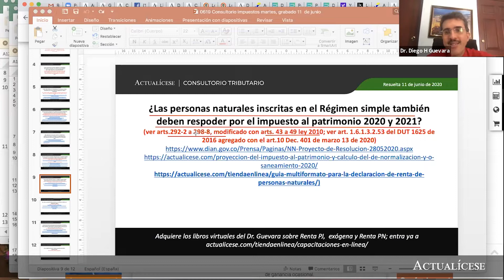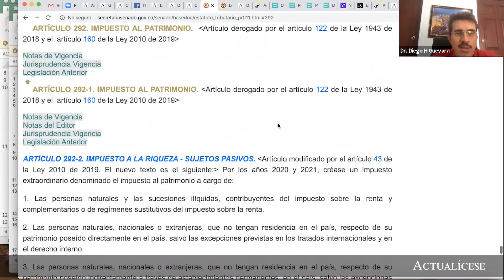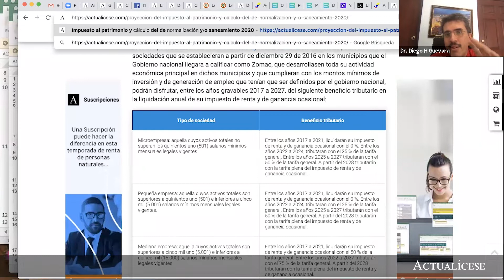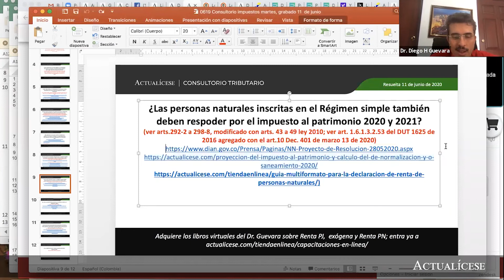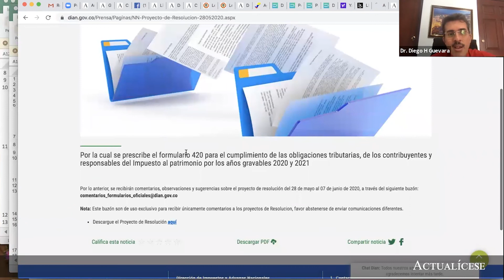Pago del impuesto al patrimonio por personas naturales inscritas en el SIMPLE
¿Las personas naturales inscritas en el régimen simple de tributación también deben responder por el impuesto al patrimonio de 2020 y 2021?